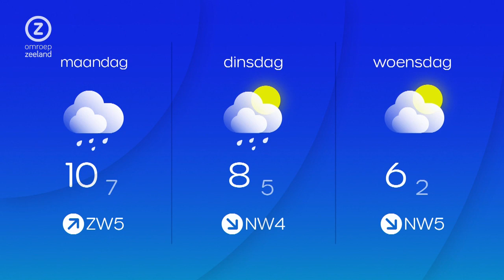Zeeland Nu, zaterdag 1 januari 2022